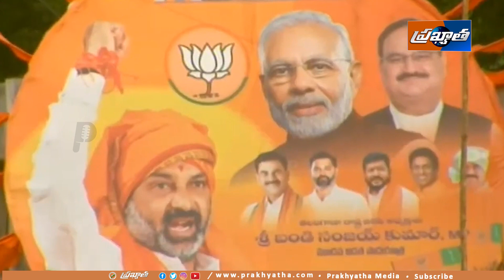బీజేపీ జంగ్ సైరన్ షురూ BJP Leader Gajendra Singh Shekhawat Speech Prakhyatha Media